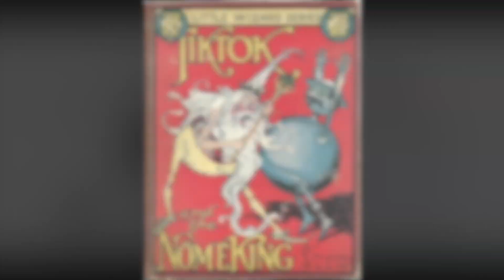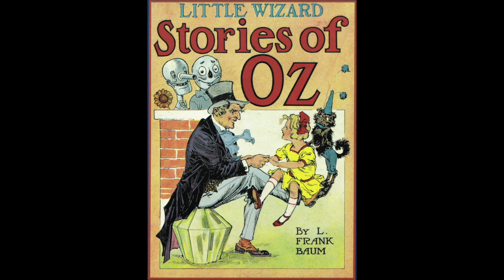Tik-Tok and the Nome King : Crypto-Oz-Ology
L. Frank Baum’s “Tik-Tok and the Nome King,” read by Justin Peavey. Presented with dynamic illustrations by John R. Neill. Video edited by Sam Milazzo.

OzCon Intro music "Ask the Flowers to tell" from Tik-Tok Man of Oz performed by The LA Quadling.
Check out the LA Quadling's YouTube channel.

Wonderful Books of Oz is once again the OFFICIAL VIRTUAL OZCON 2021 SPONSOR!
$10 off $40 min order, thru end of 2021, one use per customer.